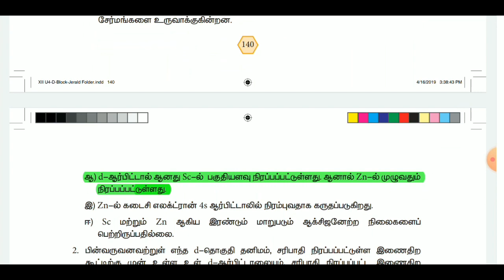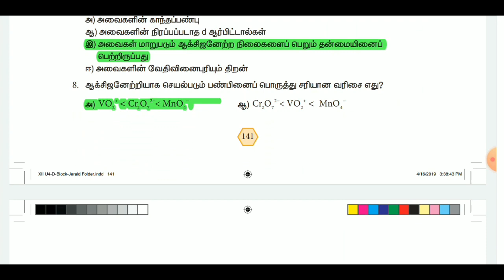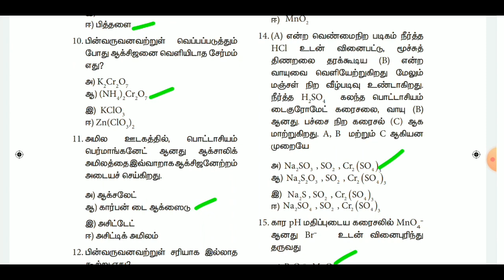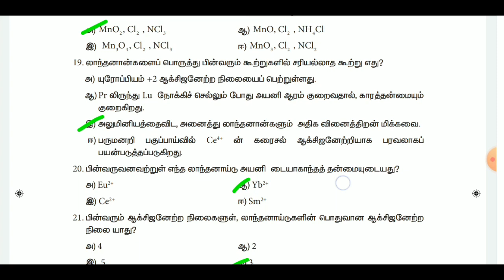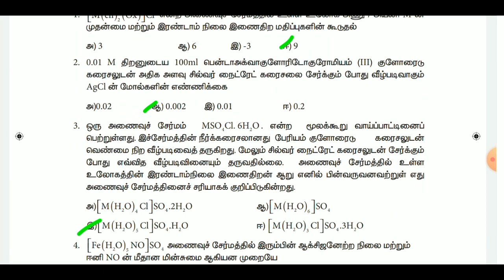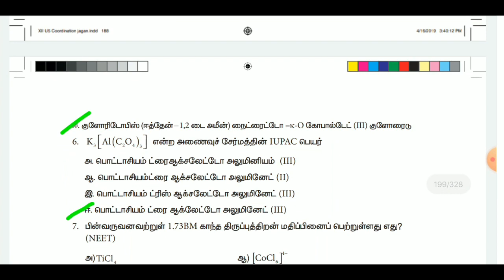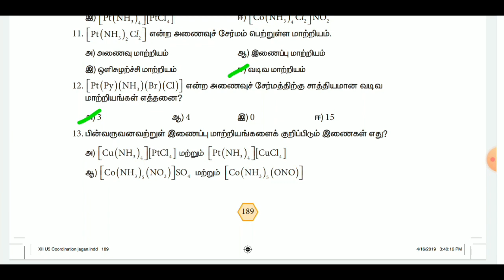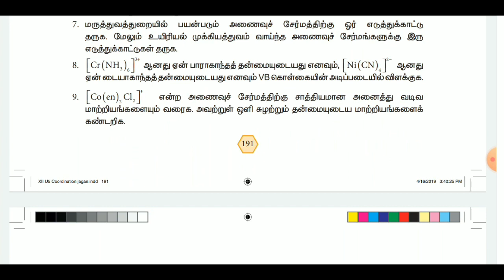12th வேதியியல்/Chemistry New book Volume 1 Book back questions Lesson 4,5 || Part 3